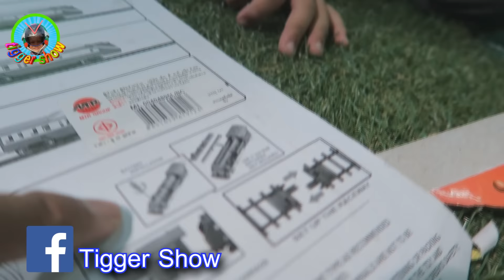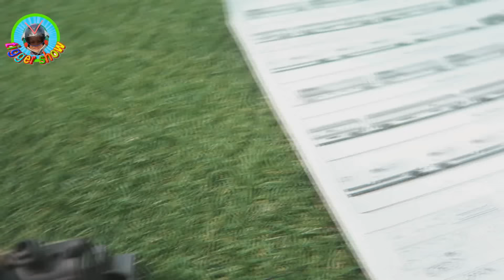ทิกเกอร์จอมป่วน รีวิวของเล่น รถไฟโบราณ I Tigger show EP.333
Tigger show แกะกล่องรีวิวรถไฟโบราณ หรือเรียกอีกชื่อว่า รถจักร เป็นรถจักรที่ใช้พลังงานจากถ่านหิน ที่บรรทุกมาในขบวนที่2 และขบวนที่3เป็นขบวนสำหรับผู้โดยสาร รูปทรงสวยงามมากๆ คล้ายของจริงสุดๆ แต่ไม่มีเสียง ประกอบง่ายเล่นสนุก สร้างเสริมจินตนาการให้เด็กๆได้ดี

ละครสั้น  อภินิหารลูกแก้วมังกร...กดที่นี่

แบคโฮ รถดั้มพ์ รถแทรคเตอร์ รถบดถนน รถตักดิน. กดที่นี่

คลิปแกะกล่องรีวิวของเล่นทั้งหมด. กดที่นี่

การละเล่นพื้นบ้านของไทยทั้งหมด. กดที่นี่